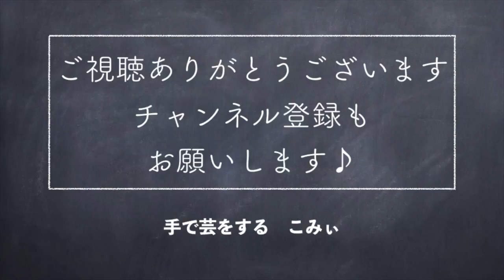ニットリング８mmリベンジ【本日の手芸】today's handicraft